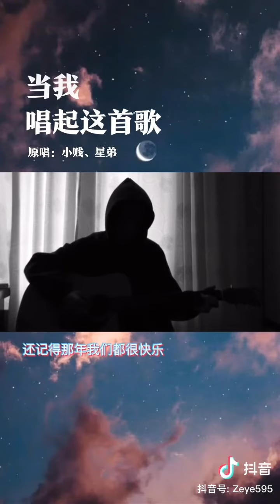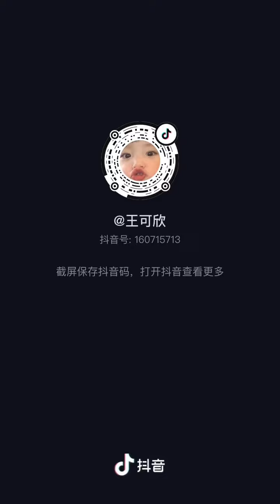"Khi anh hát lên khúc ca này_当我唱起这首歌" - cover tiktok